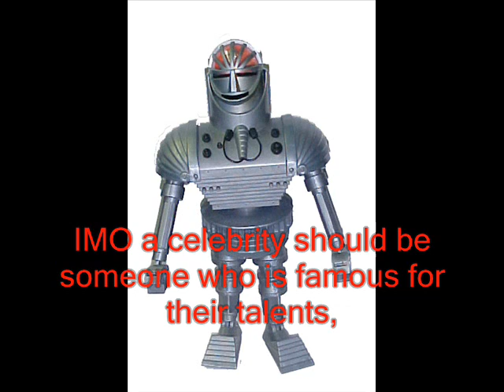Re: Perez Hilton Raps!